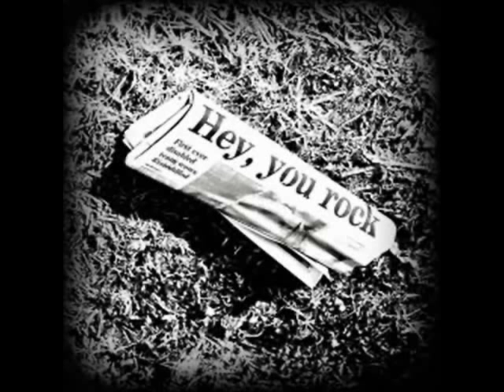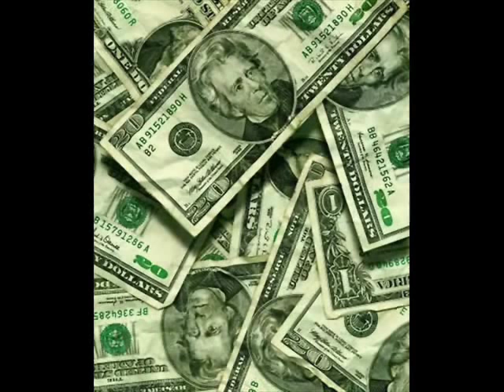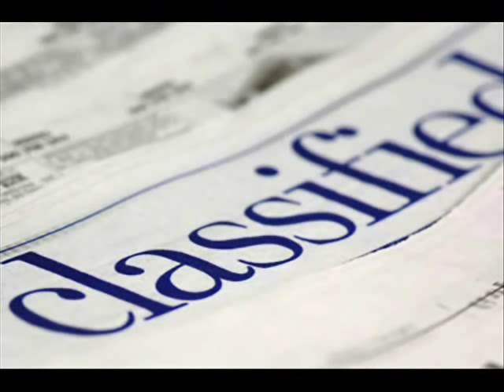Part 1, Landmark Communications Sale on WHRV's Hearsay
Virginian-Pilot Business Editor, Bill Choyke, joined Cathy Lewis via phone on Wednesday, January 9, 2008 on 89.5 FM WHRV's Hearsay with Cathy Lewis, a production of WHRO Public Broadcasting for Hampton ROads. Lauren Rich Fine, Practitioner in Residence at Kent State University's College of Communication and Information, joined the conversation. Lauren's background is in equity research of newspapers. They discuss the recently announced sale of Landmark Communications whose major holdings include the Weather Channel and Dominion Enterprises. Local Landmark headquarters in downtown Norfolk also houses the Virginian-Pilot newspaper, the print and online news source in South Hampton Roads, Virginia.

The Hampton Roads Chapter of the American Marketing Association (HRAMA.org) received kudos on Cathy's show for the upcoming program with Maurice Jones, VP/GM of the Pilot, on Thursday, January 10th to discuss "Is Newspaper a Dying Medium?".